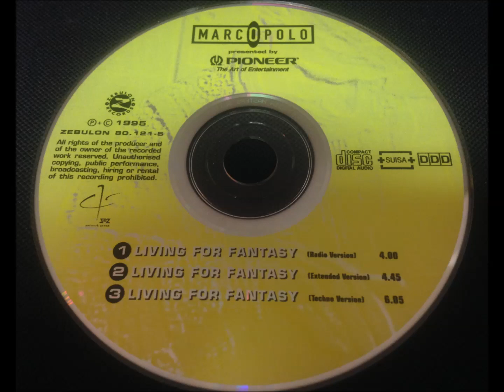Marco Polo - Living For Fantasy